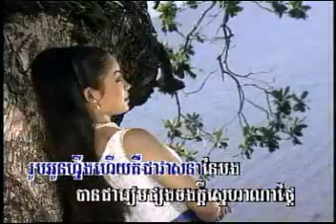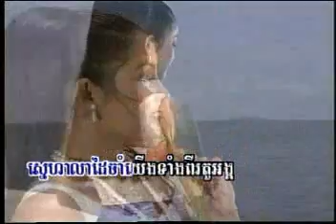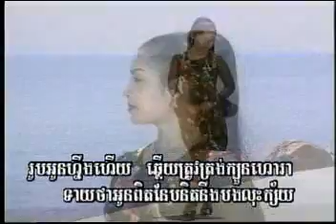Sinn Sisamouth Rub oun ning hery